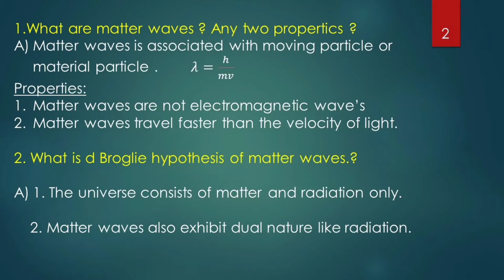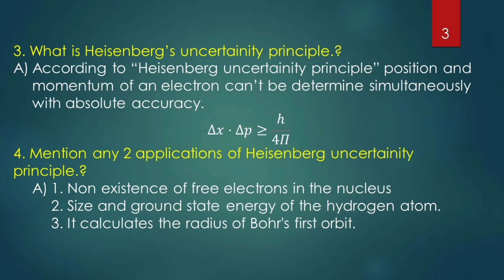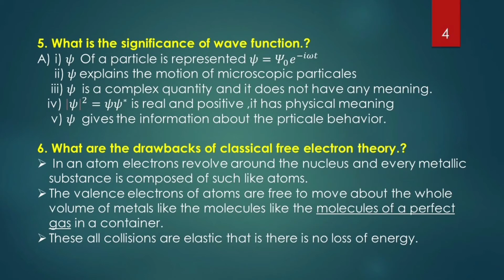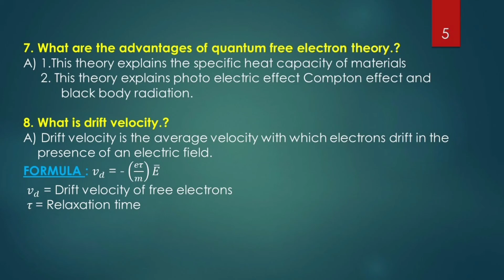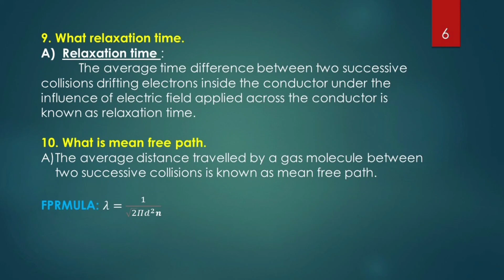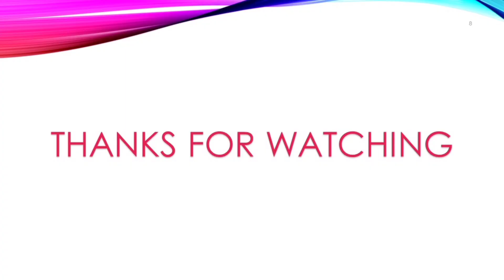Applied physics important questions 2022 // quantum mechanics unit4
pdf ల కోసం 👇
My Teligram channel
MAHITUTS 📚
Dear students This information send to your friends

MAHITUTS ENGENEERING

INTERMEDIATE PHYSICS PRACTICAL 📚👈🧐